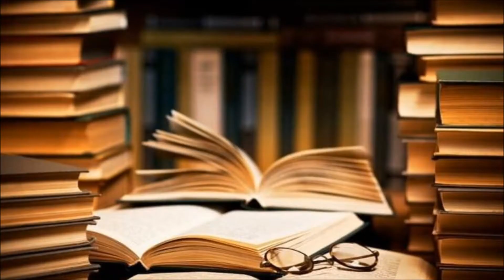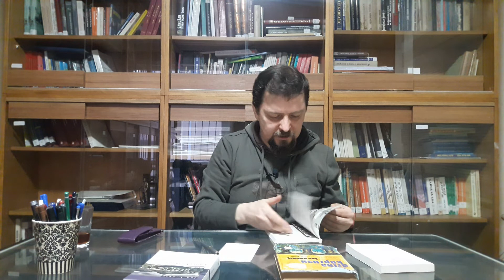"Galip Çağ ile Ustaların Çağ'ı" Bölüm 68: Ivo Andrić - Drina Köprüsü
"Galip Çağ ile Ustaların Çağ'ı" yeni bölümü yani 68. bölümüyle karşınızda !

Türk ve Dünya Edebiyatlarını derinden etkilemiş kalem ehlilerinin yani bizim deyimimizle "Ustaları" ve ölümsüz eserlerini konuşmaya çalıştığımız programımızın bu bölümünde Balkan coğrafyasının yetiştirdiği en büyük kalemlerden ve 20. Yüzyılın en önemli yazarlarından "Ivo Andrić" usta ve "Drina Köprüsü" adlı ölümsüz eseri hakkında konuşmaya çalıştık.

Dileriz fayda olur, İyi seyirler dileriz...